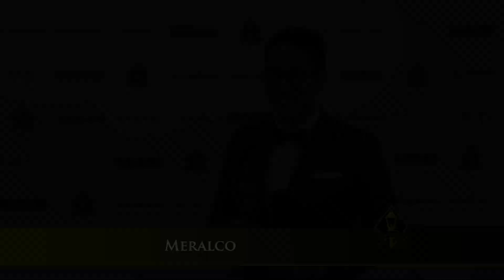Meralco wins a Stevie® Award in The 2024 International Business Awards®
Winners in The 2024 International Business Awards® were celebrated and presented with Stevie® Awards in Istanbul on 11 October.